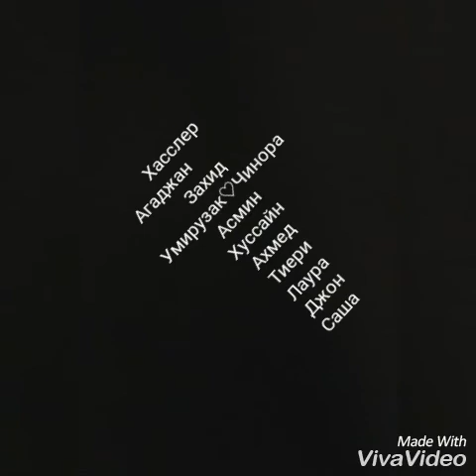Astrakhan family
A compilation of Astrakhan State Medical University foreign students 2018.